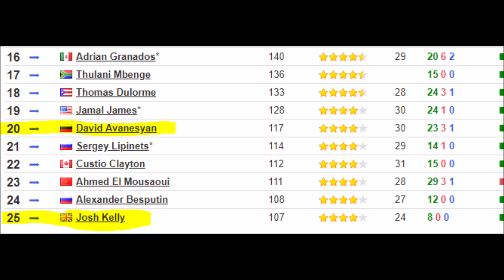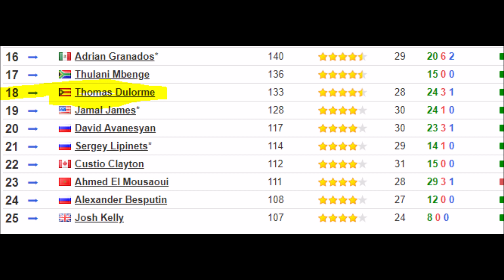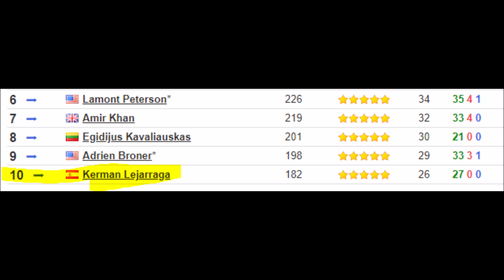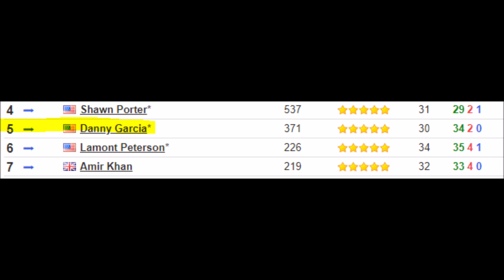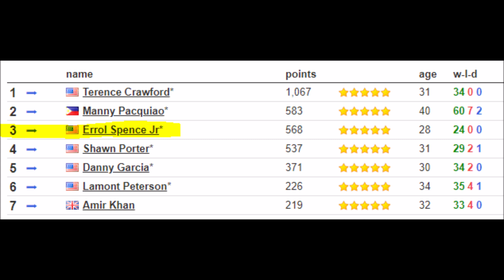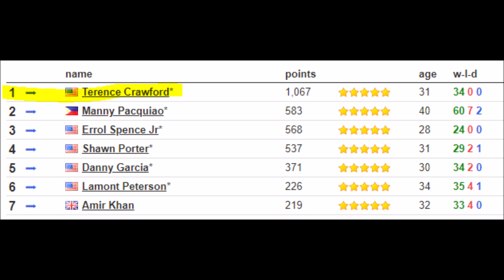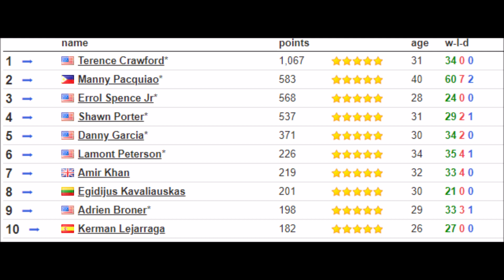OFFICIAL FINAL 2018 WELTERWEIGHT WORLD BOXING RANKINGS!! AMERICAN DOMINATED!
Latest Boxing News: The final rankings for 2018 in the Welterweight division, including, Amir Khan, Terence Crawford, Errol Spence Jr, Lamont Peterson, Manny Pacquiao, Keith Thurman, Josh Kelly, plus more.